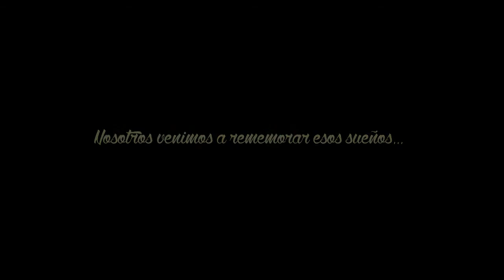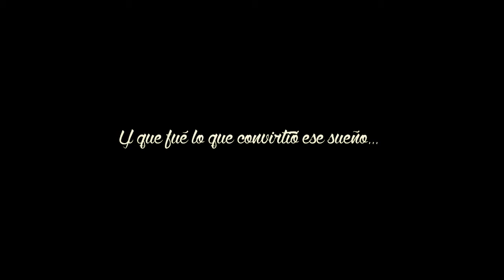Grupo Zero Investigación - Avance nueva investigación [11-03-2015] [ Investigación paranormal ]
Avance del nuevo reportaje realizado por Grupo Zero Investigación en un conocido y trágico enclave.

Próximamente.